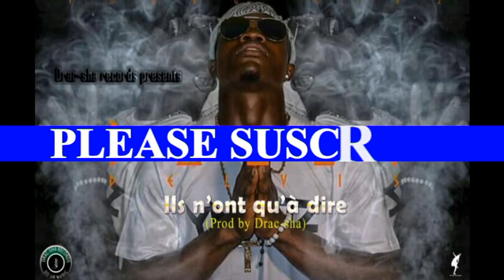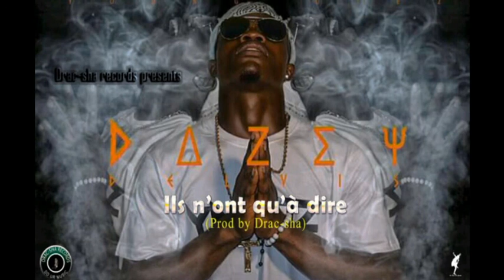Dazey_Ils n'ont qu'à dire(Official audio)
Prod by Drac-sha